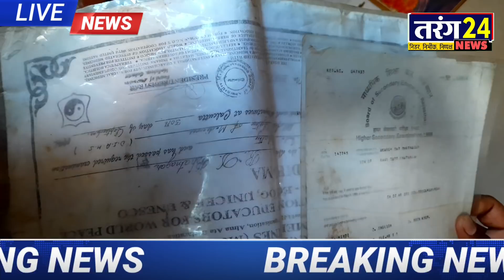Munna_bhai_Mbbs बने फिर रहे सीधी जिले मे फर्जी डॉक्टर,धड़ल्ले से चल रही बिना लाइसेंस क्लीनिक क्यों?